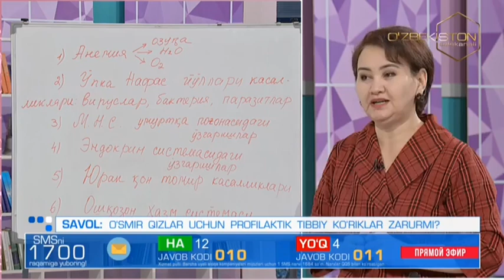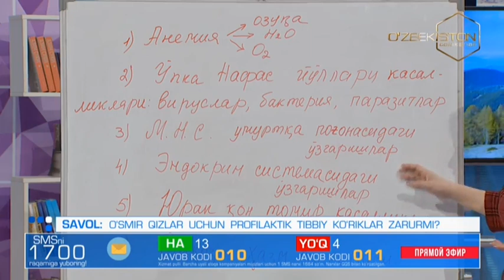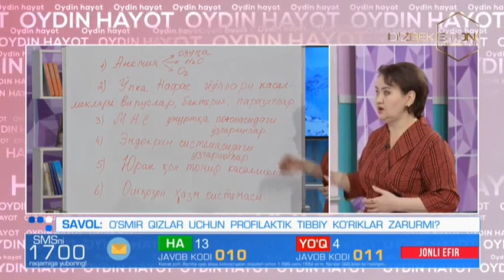Oydin hayot [23.02.2021]